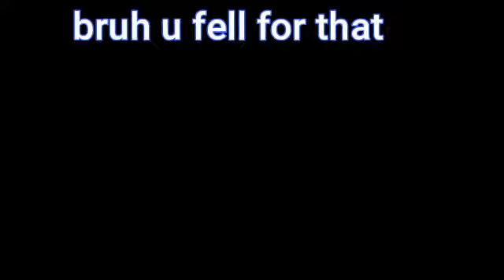the most powerful link in all of the internet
bruh